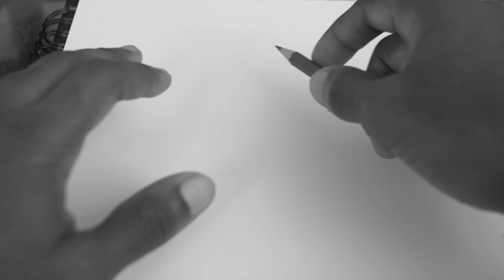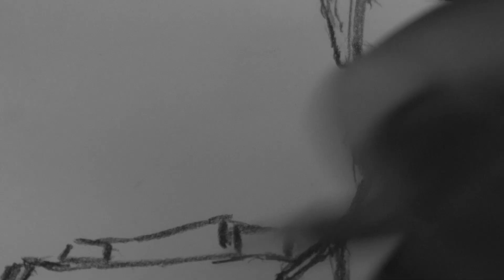KINGDOM (Henry Cejudo Rap)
A quick tune I put together outlining the UFC career of one of my favorite fighters Henry Cejudo in a silly way. lol pardon the yuk drawing.